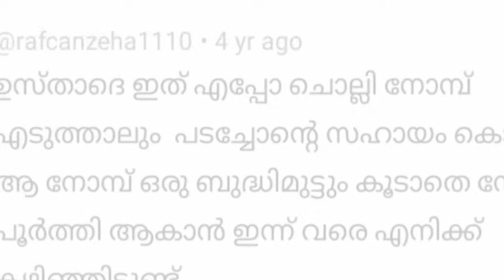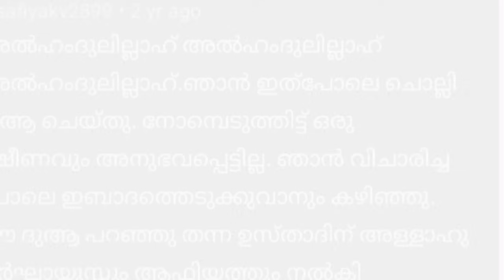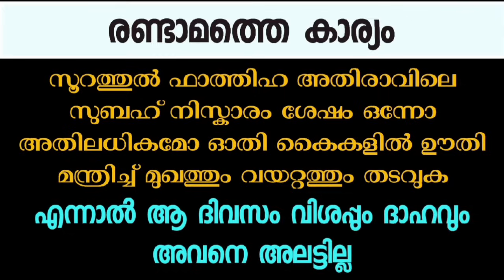വിശപ്പും ദാഹവും നമ്മെ അലട്ടാതിരിക്കാനുള്ള ദിക്ർ| Dikir for strength| problems and solutions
If this dhikr becomes regular
 Hunger and thirst will also change
 Enthusiasm and cheerfulness will increase

ഈ ദിക്ർ പതിവാക്കിയാൽ
വിശപ്പ് ദാഹവും മാറും
ഉത്സാഹവും ഉന്മേഷവും വർദ്ധിക്കും.

Voice by
Ashik Mahmoodi.

This video will not cause any hardship or hardship to the society or the people.
This is a very useful video for people and society